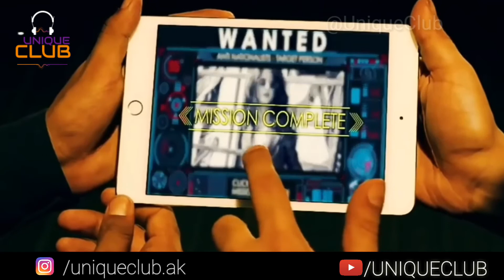💖💖New Romantic WhatsApp Status Video 2018💖💖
30 second status
30 sec status video
status video
30 second
30 second video
30 second sad status video emotional
30 second love video
30 second sad video
30 second love video
Whatsapp status video
30s cute love whatsapp status
story video
30 second whatsapp
30 second story video
30 sec video story whatsapp status with lyrics
whatsapp videos
WhatsApp status
30 seconds video,